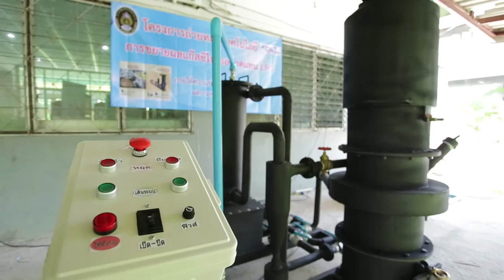พลังวิทย์ คิดเพื่อคนไทย ตอน หุงต้มแบบสบายกระเป๋า ด้วยเตาแก๊สชีวมวล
รายการพลังวิทย์ คิดเพื่อคนไทย โดย สวทช. ครั้งนี้เสนอตอน หุงต้มแบบสบายกระเป๋า ด้วยเตาแก๊สชีวมวล